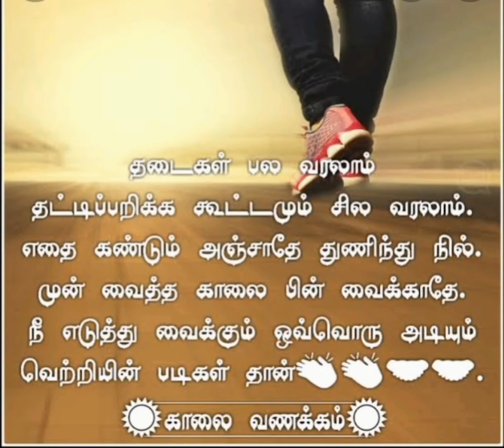உண்மை தானே friends 👍🏻 5Roseulagam / pls subscribe